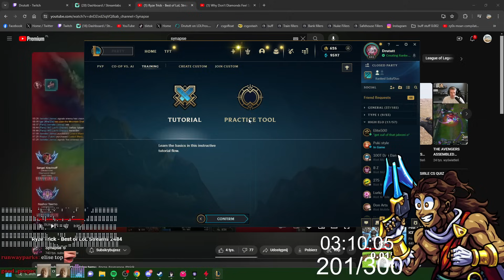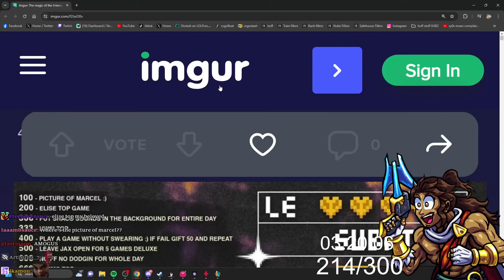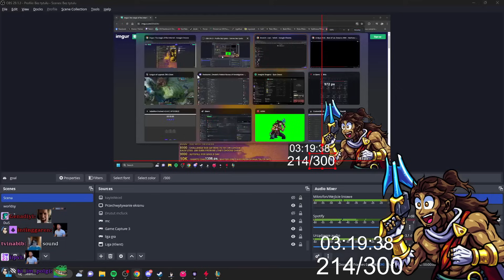NEW BARON SKIN (SHACO)